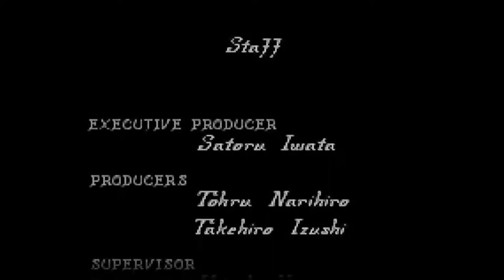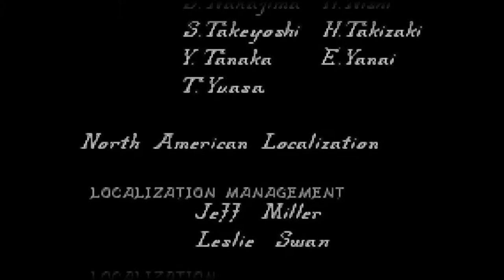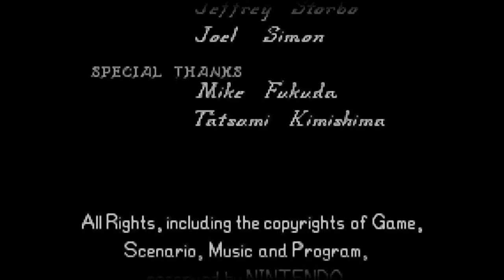Fire Emblem Blazing Sword GBA 40: Final